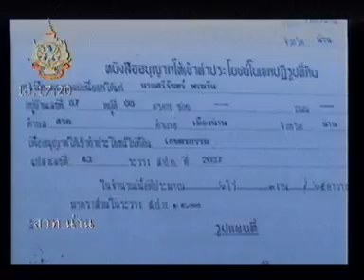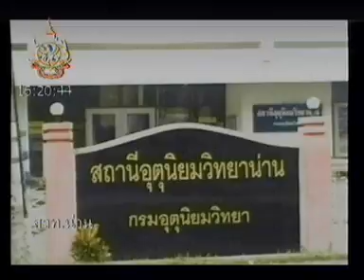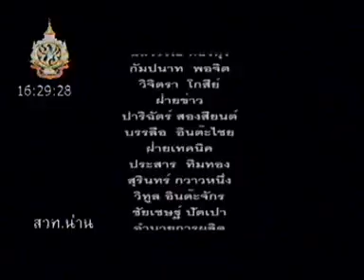ข่าวท้องถิ่นน่าน 5 ส.ค. 54 ตอน 2